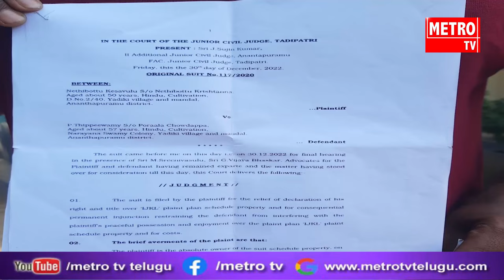నాకు న్యాయం చేయండి అనంతపురం జిల్లా యాడికి మండల కేంద్రానికి చెందిన N.కేశవులు